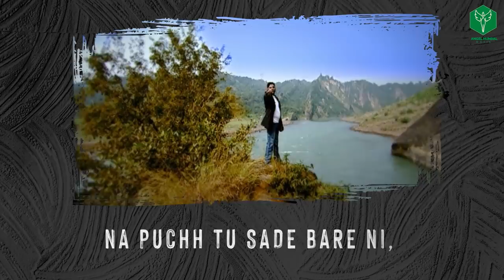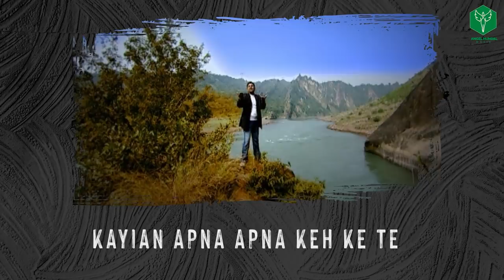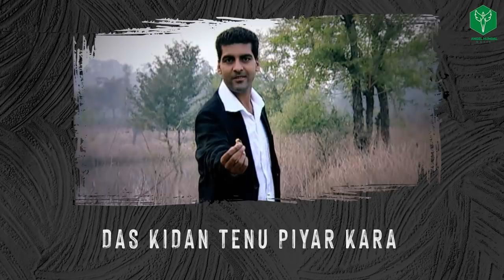Dhokha | Mukhtar Bittu |Simranjit Hundal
►  ANGEL HUNDAL Music Presenting MUKHTAR BITTU A New Sad Song .

☞  Title - Dhokha

☞  Singer - Mukhtar Bittu
☞  Music - Daljit Singh
☞  Lyrics & Composer - Simranjit Singh Hundal
☞  Video By - Angel Hundal Films
☞  Producer - Swinder Sidhu
☞  Publicity Design - TheNicksEye
☞  Label - Angel Hundal Music

► Record Label - Angel Hundal Music